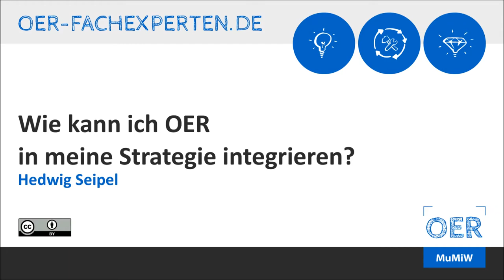Wie kann ich OER in meine Strategie integrieren?